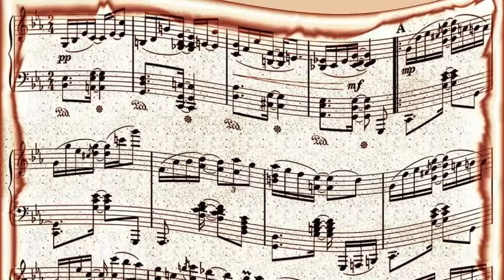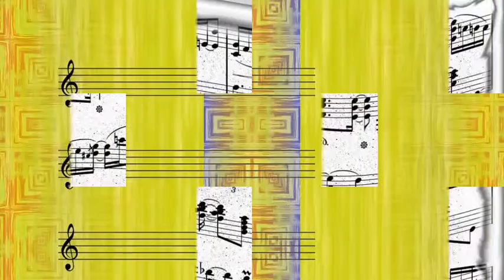Sammy Kaye And His Orchestra - Roses